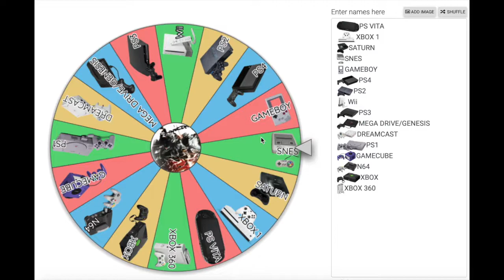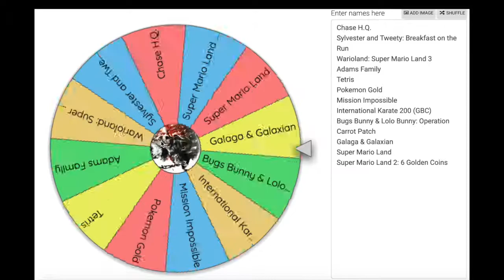The Wheel of Random Selection Part 8 - Chase H.Q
I take another spin and this time it's landed on Chase H.Q on the Gameboy. This is a game I've had for a long time and it's been a long time since I've played it.
Let's hope it's a good one and not an old dud.

Chase H.Q. is a 1988 arcade racing game, released by Taito. It is sometimes seen as a spiritual successor to Taito's earlier Full Throttle. The player assumes the role of a police officer named Tony Gibson, member of the "Chase Special Investigation Department." Along with his partner, Raymond Broady, he must stop fleeing criminals in high-speed pursuits in a black Porsche 928.